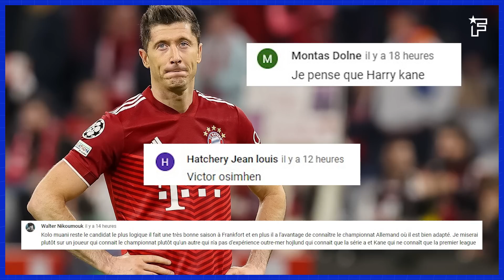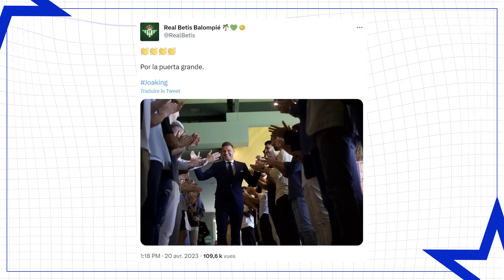Cristiano Ronaldo MENACÉ D'EXPULSION par l'Arabie Saoudite | JT Foot Mercato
Au programme de ce JT Foot Mercato : Paris est en plein doute sur le mercato, CR7 pourrait se faire virer d’Arabie Saoudite et les officiels du jour.

00:00 Teaser
00:34 cr7 menacé d’expulsion
01:27 La question du jour
01:40 La quête du 9 du Bayern
02:35 Le PSG en panique totale
04:37 L’om fonce sur Balogun
05:05 Les officiels du jour